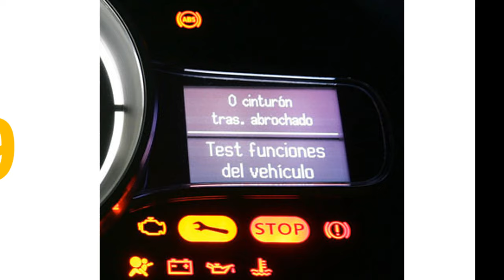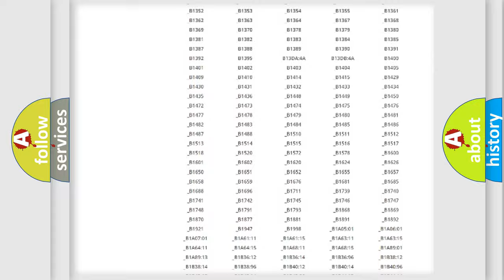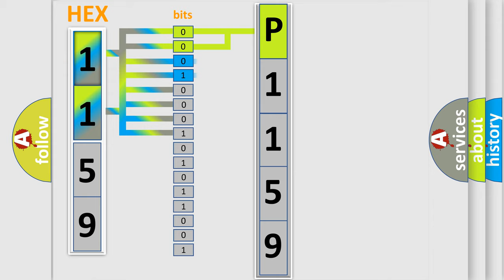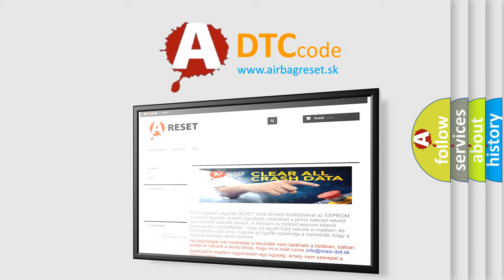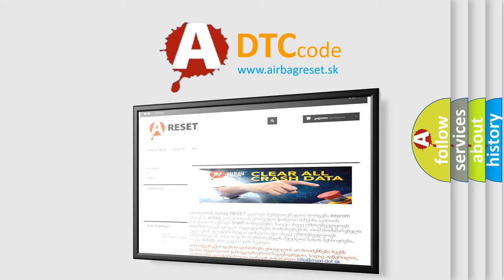DTC Jeep P1159 Short Explanation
Contents:
0:21 Basic DTC analysis according to OBD2 protocol standard.
1:48 Insight into programming
2:58 A diagnostically understandable description of the Diagnostic Trouble Code
3:05 Basic error definition

Make:
Jeep
Code:
P1159
Definition:
Left Rear Tone Wheel - General Signal Failure
Description:
Anti-lock Brake System (ABS) Module detects periodic drops of a Wheel Speed Sensor (WSS) signal.
Cause:
LEFT REAR TONE WHEEL or BEARING DAMAGEIMPROPER LEFT REAR TIRE PRESSURE or MISMATCHED TIRESAXLE SHAFT FASTENER HARDWAREDIRTY TONE WHEEL or SENSOR